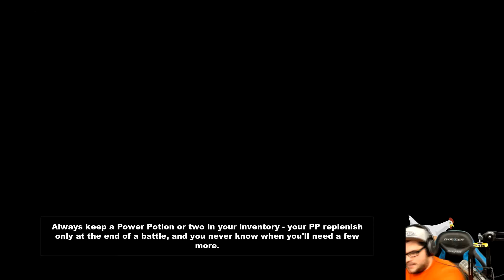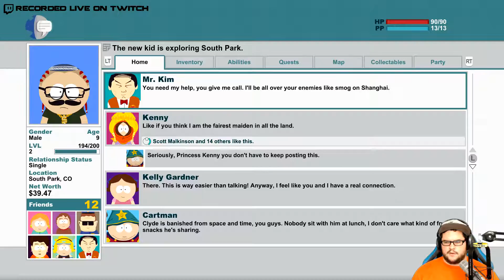South Park TSOT pt.5 // Corn Rows Best Rows